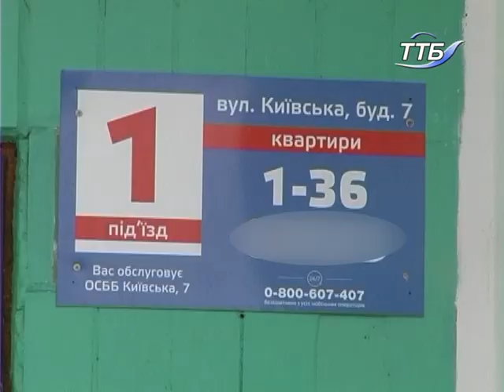Українцям знову дозволять встановлювати індивідуальне опалення